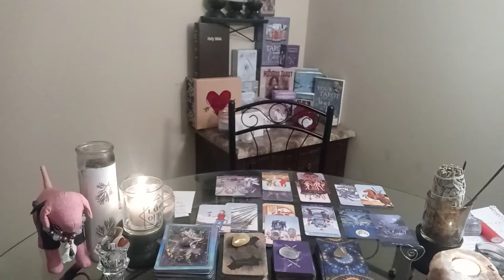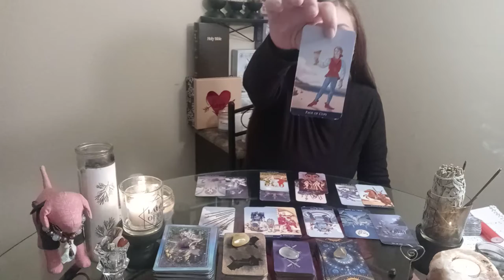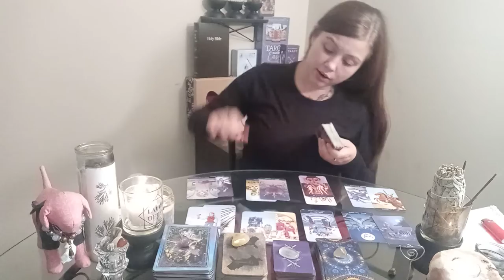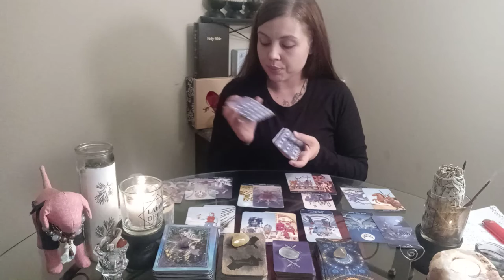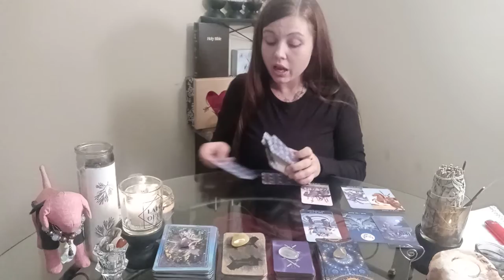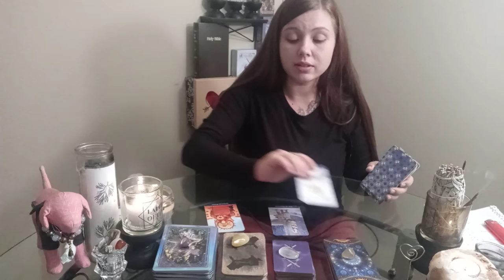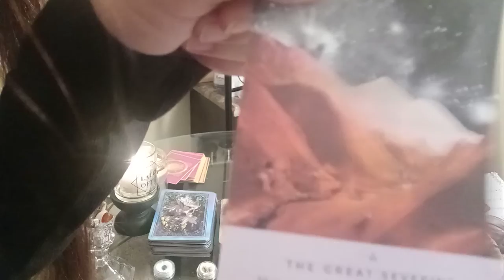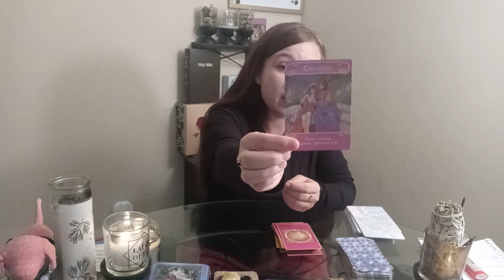(Aries) Forgiveness is needed 2 move on🙏 U r not crazy 4 loving them. THEY R crazy 4 not loving u!!🤞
Hey yall!! Divine Fem here. I. 28 years old and I am a gifted intuitive. This channel is intended for encouragement, self growth, and getting to know your lifes misson and purpose. A lot of us are struggling with identity and that is because we are in the middle of a spiritual warfare. Yall lets be kind to one another. There is ENOUGH hate in this world. Lets try and spread more LOVE!

💥Weekly reading schedule 4 your sign💥

Tuesday- Sagittarius, Gemini, Capicorn
Wednesday- Aires, Libra, Cancer
Thursday- Pisces, Virgo, Leo
Friday- Taurus, Aquarius, Scorpio

If you would like a personal read, I. currently accepting. $25 This will give you clarity on whatever is troubling you and with the help of your spirit guides, will let you know if you are on the right path! For a personal read, please email before sending money!

💥💥💥Yall be sure to check out my sis channel as well as she focuses more on love readings and is GREAT at what she does!! she is a natural born intuitive.

 or you can follow my group page on Facebook
(The chosen ones) Spiritual warefare group

follow me on tic tok @terrybrandi4

We all need to hear from time to time💖 I love you all😘

💵 app $brandit33

*** ANTI-PIRACY WARNING *** This content is Copyright to Brandi Spiritual Tarot! Legal action will be taken against those who violate the copyright of the following material presented! Please avoid other methods